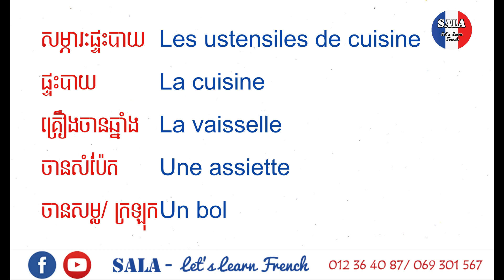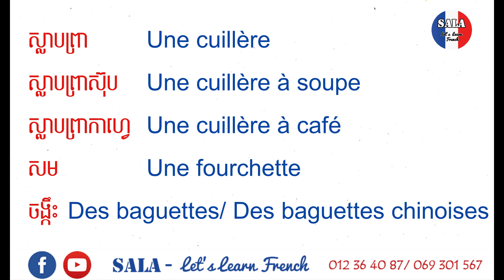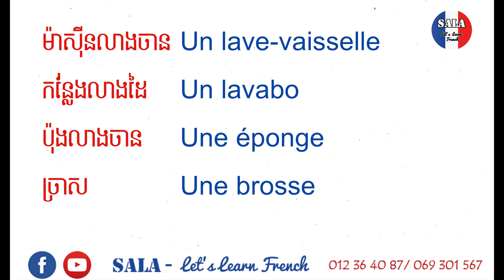រៀនពាក្យភាសាបារាំង អំពី«សម្ភារៈផ្ទះបាយ» | រៀនបារាំង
ក្រោយពីមើលវីដេអូនេះពីដើមដល់ចប់ លោកអ្នកនឹងបានស្គាល់ ក៏ដូចជាអាចប្រើប្រាស់ពាក្យមួយចំនួនទាក់ទងនឹងសម្ភារៈដែលយើងប្រើប្រាស់ជាប្រចាំនៅក្នុងផ្ទះបាយ ជាភាសាបារាំង...

បើសិនលោកអ្នកមានចម្ងល់អ្វីអំពីមេរៀនទាក់ទងនឹងភាសាបារាំង អ្នកក៏អាចធ្វើការសាកសួរនៅក្នុង comment ឬប្រអប់សាររបស់ទំព័រហ្វេសប៊ុក SALA - Let's Learn French...

សូមអរគុណ...

សង្ឃឹមថាវីដេអូរបស់យើង នឹងអាចជាជំនួយបានច្រើនដល់ការរៀនភាសាបារាំងរបស់អ្នក...